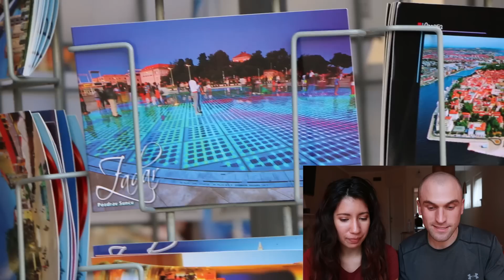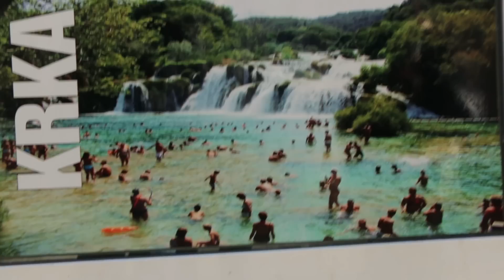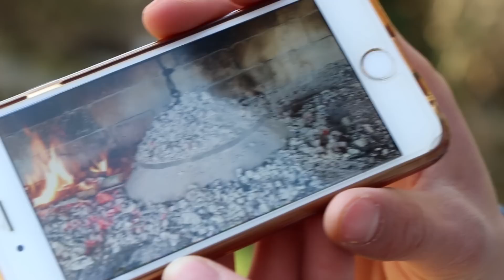LOST AUDIO ON THE BEST DAY IN CROATIA 😩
This was our favourite day in Croatia and halfway through we realized our mic wasn’t even working! It was so frustrating since we were really excited to share the day with you all but we were determined to put together a video about our road trip. We rented a car with our amazing friends and had a fun-filled day visiting Zadar in the morning before seeing Krka National Park and enjoying a great peka meal to end the adventure.